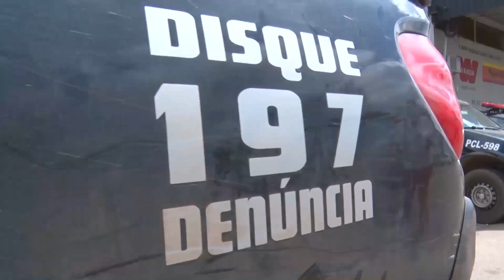Sic News: Rondônia lidera lista de estados com maior redução na taxa de homicídios em 2017